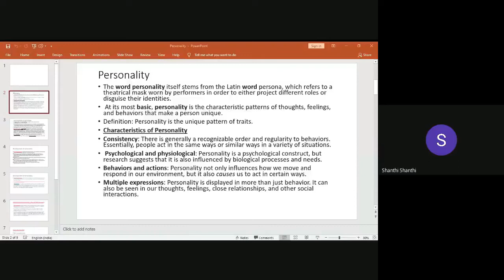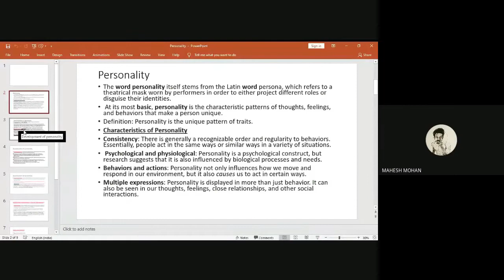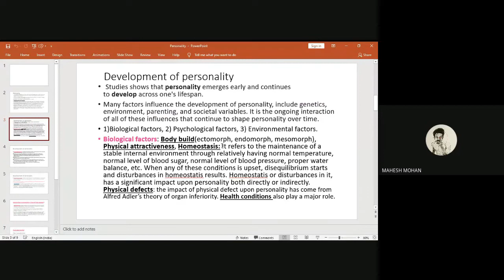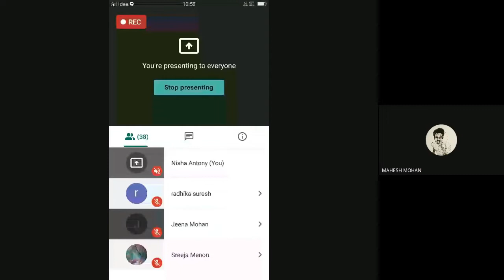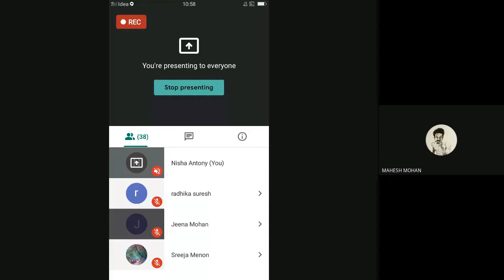Counselling session MPC3 1of 8